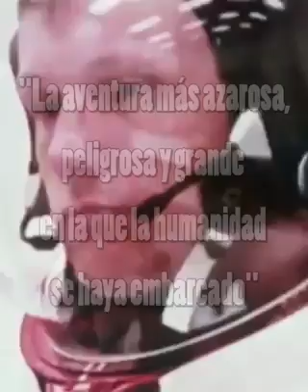50 años de llegar a la luna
Hace 50 años se logró una de las más grandes hazañas de la humanidad: llegar a la Luna